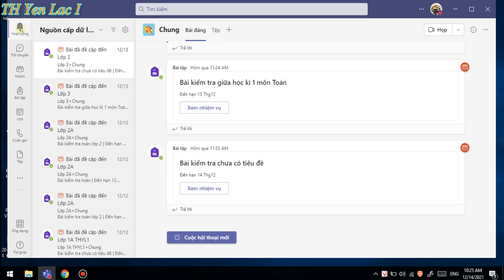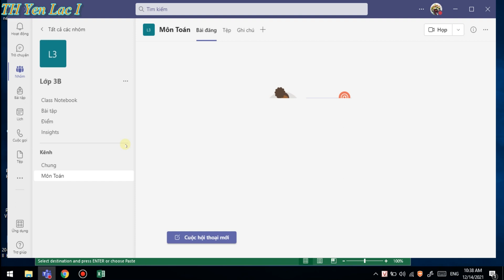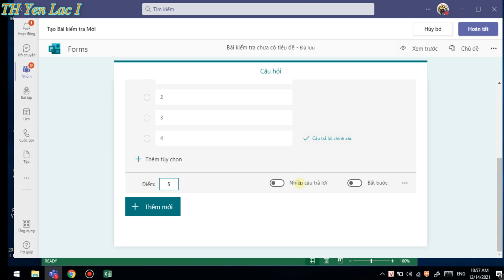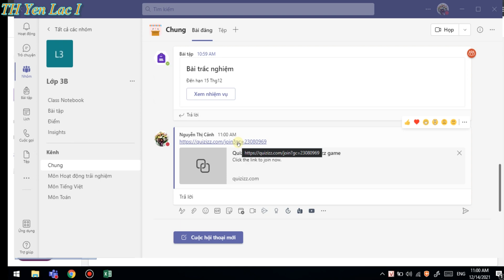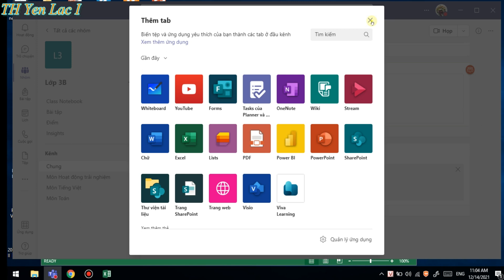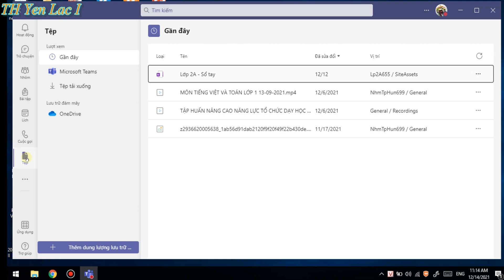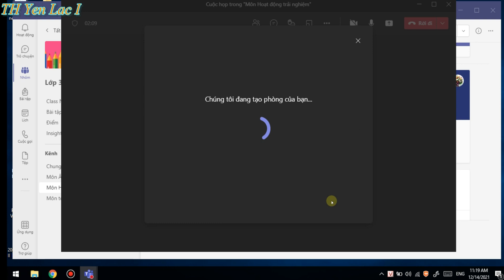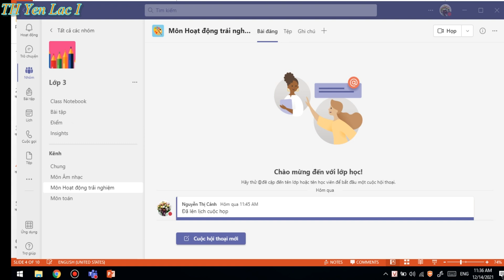Sử dụng Phần mềm dạy học Microsoft Teams trong dạy và học trực tuyến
Hướng dẫn sử dụng Phần mềm  Microsoft  Teams